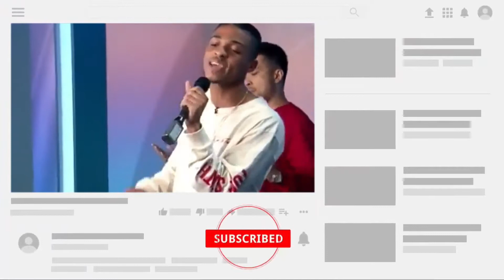Celebs Best LIVE SHOW Performances! **2021**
Today we are going into the Celebs Best LIVE SHOW Performances! **2021**